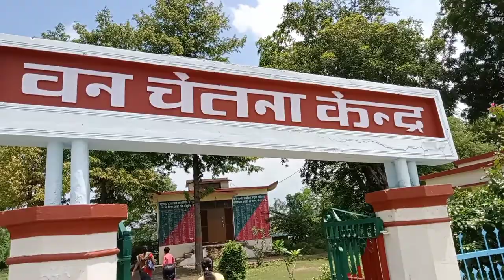आज हम सब लोग महावीरन हनुमान जी के मन्दिर् और नवाब टैंक गए आप लोग भी जारुर जाये।।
Description
Ham log sab aaj javab tank aur mahaviran ghumne gye darshan ko aap log bhi jaa sakte hai
Hello youtube fraind
Hy mera nam Komalsingh hai aur aaj mai apni life ke kuch anokhe pal aap sab logo ke sath bitana chahti hu to please mere komal lifestyle me aapka swagat hai to please aap log hame sapot karo nd mujhe please like nd comments kare aur please subscribe jaruri jarur kare mujhe aap sabhi logo ka pyar ki jarurat hai aur aapka mere chennal me welcome hai to mujhe aap comments karke bata sakte hai mujhe kis chij ka video banana hai kya karna chaiye to please aap log ki jarurat hai ||
Hello fraind
My name is Komalsingh
Nd my sweet youtybe family
 My chennal name is
komal lifestyle
Mere is chennal me aapko apni life ke bare me nd new vlogs ke bare me new new tara ki videos beautiful shorts nd kafi jagha ke vlogs. ka video banaungi please mere video ko mujhe support kare nd mere video ko like shera comments jarur kare subscribe nd mere video ko support
My fast Youtube chennal name. komalsinghofficial99